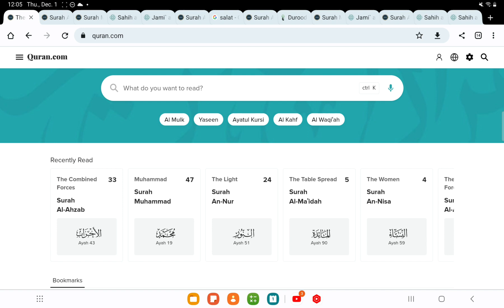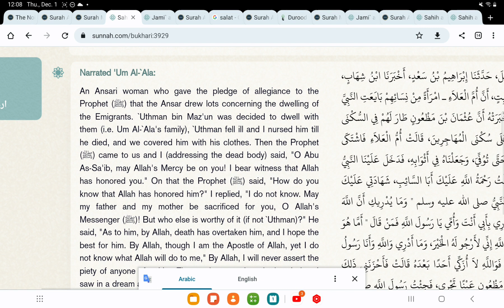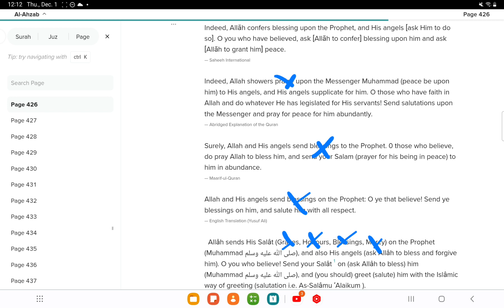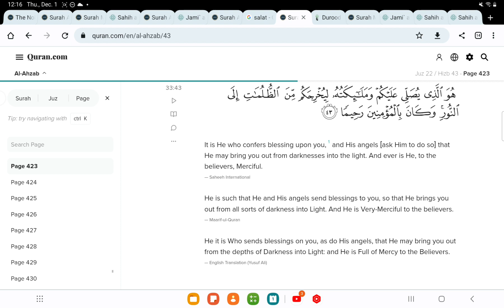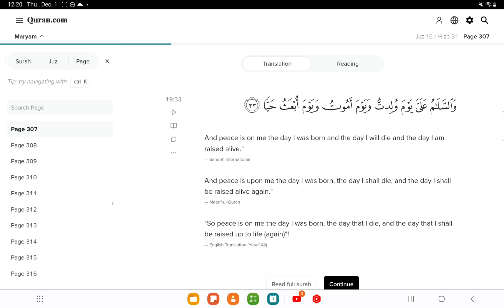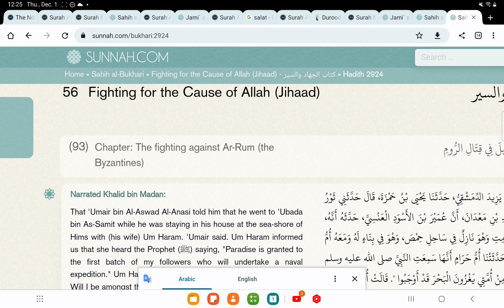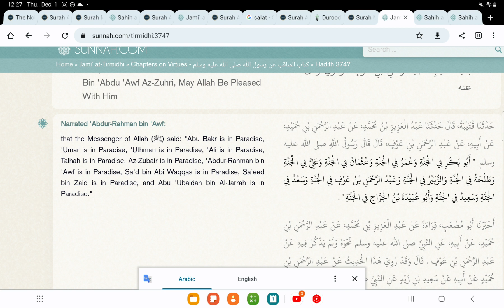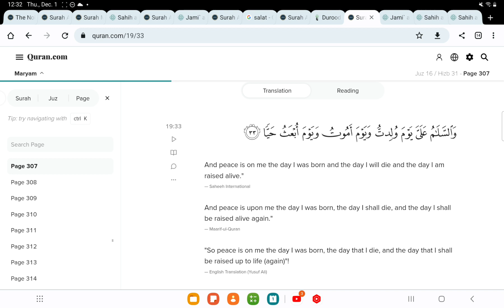This Is Why Allah, The Angels And Muslims Are Still Praying For Muhammad